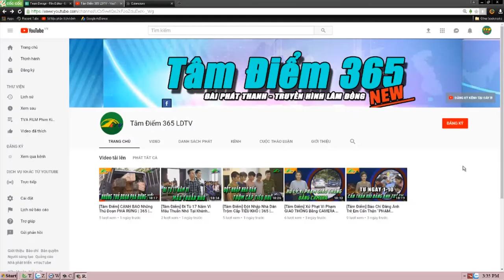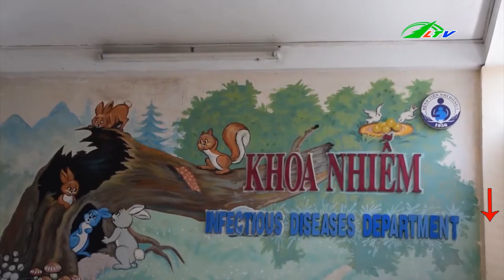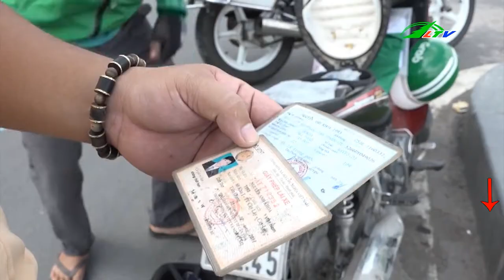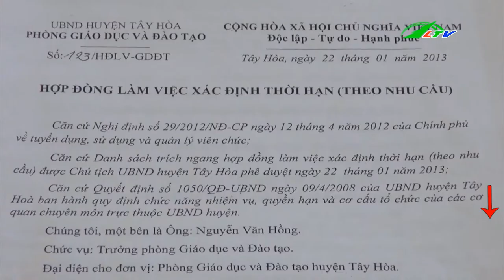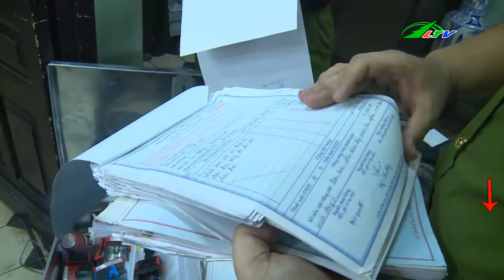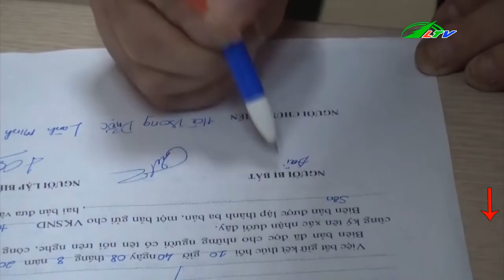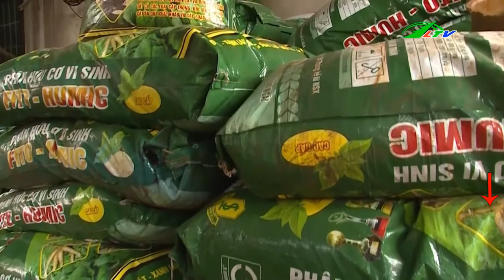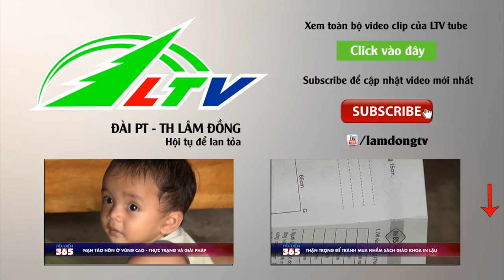Đường Dây Mua Bán HÓA ĐƠN Hơn 1000 TỶ | Tâm Điểm 365 Lâm Đồng TV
Công an tích cực điều tra triệt phá đường dây mua bán Hoá Đơn Hơn 1000 Tỷ Đồng